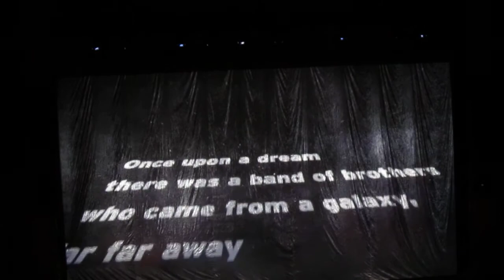The Rascals, Once Upon A Dream, 001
Jun 8, 2013 - Academy of Music, Philadelphia, PA